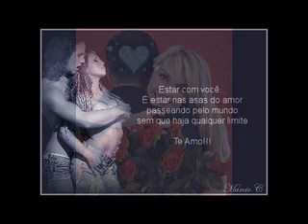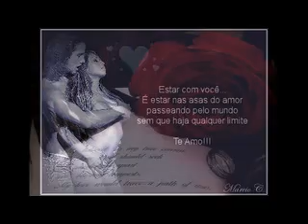HITAWATIYE -RUWAN MEEGASWATTE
FOR MY LOVING BABA